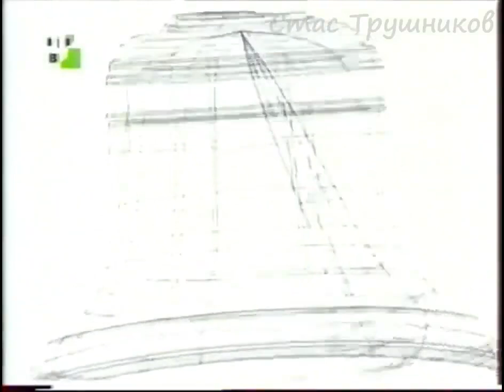Ретро Беспорядки в Москве после матча Япония Россия Репортажи ОРТ, РТР, НТВ и ТВЦ (2002)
полное видео на канале "Стас Трушников"